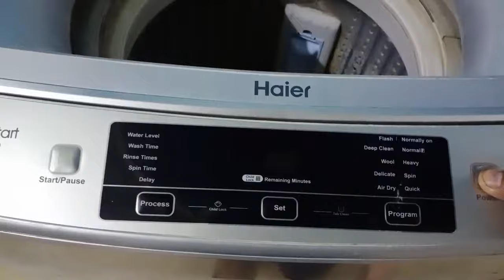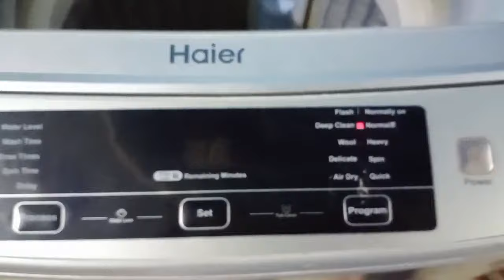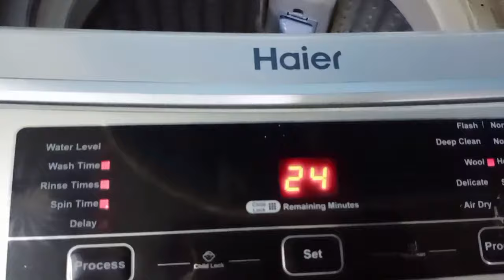Haier Automatic washing Machine (error FA) SOLUTION